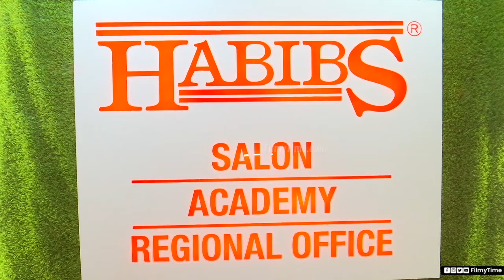Anchor Sravanthi Chokarapu Inaugurates Habibs hair & beauty salon at Banjara Hills | FilmyTime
Watch Anchor SravanthiChokarapu Inaugurates Habibs hair & beauty salon at Banjara Hills | BiggBossOTT Sravanthi | FilmyTime